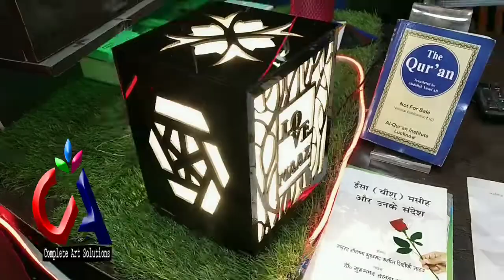How to make LED night lamp muhhamadMaaz @In ranchi